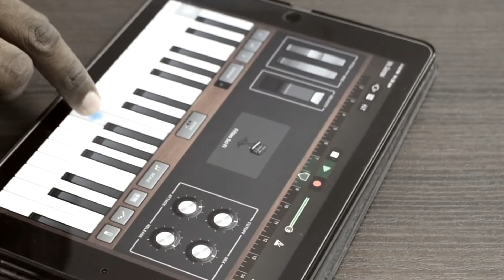Chinbab | Garage band | iPad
GarageBand app iPad. Hope you’ll like it 😊